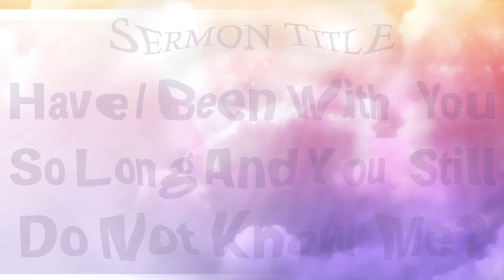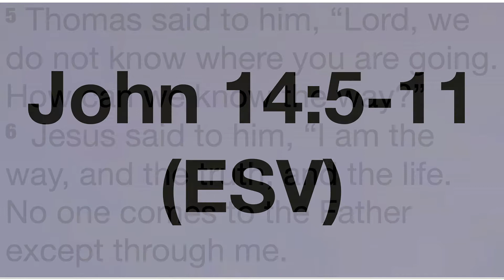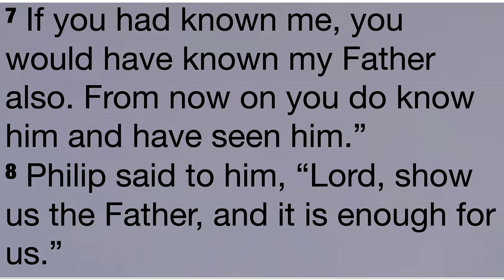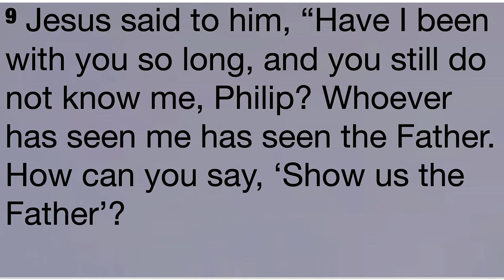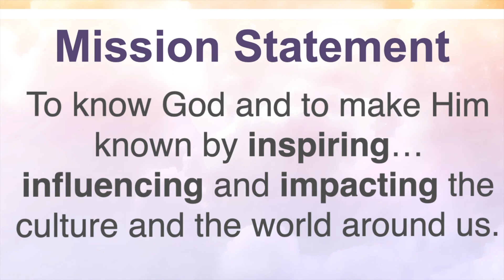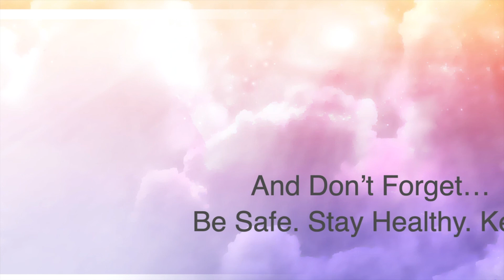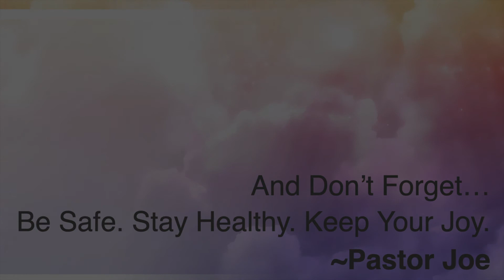Have I Been With You So Long And You Still Do Not Know Me?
Sermon Series: Questions Jesus Asked